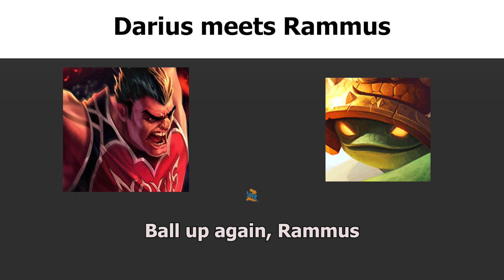When League champions meet the Armordillo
ok

This video contains voice lines from League of Legends